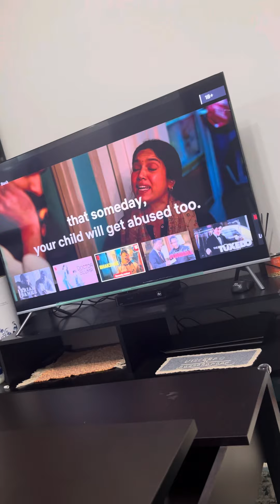Emotional Goodbye for our whole family as Marco is Leaving us for Vietnam 😞